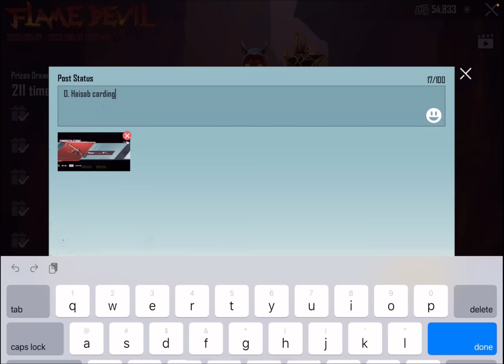Flamewraith Ultimate Mythic Lucky Spin Opening🔥🔥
Flamewraith Ultimate Mythic Lucky Spin Opening | 🔥 BGMI/PUBG 🔥

NEW MYTHIC OPENING
LUCKY SPIN